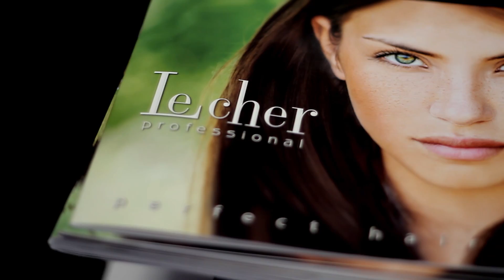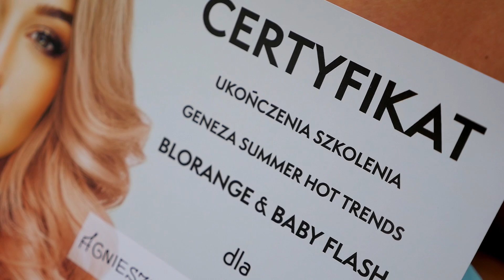Lecher - Relacja z warsztatów Geneza Summer Hot Trends